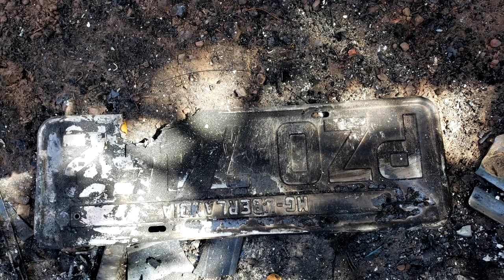AUMENTA O NUMERO DE OCORRÊNCIAS EM RODOVIAS DA REGIÃO CENTRAL DO MARANHÃO